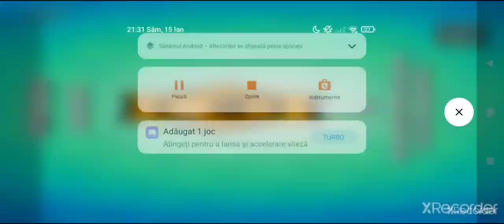Incercam sa luam mega box free Cu DANIEL-BS WOW